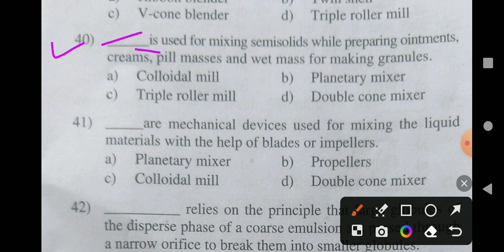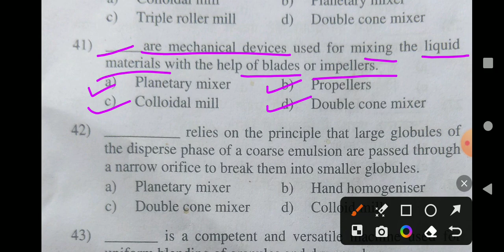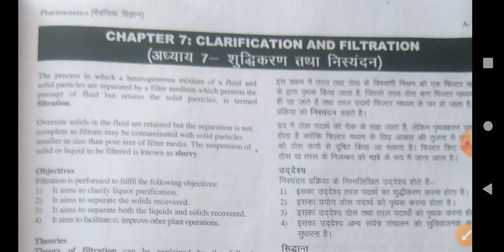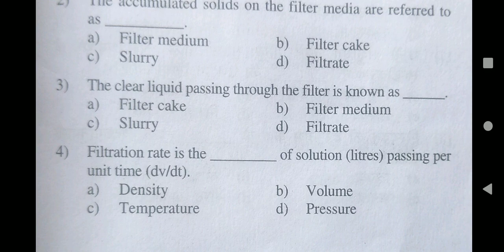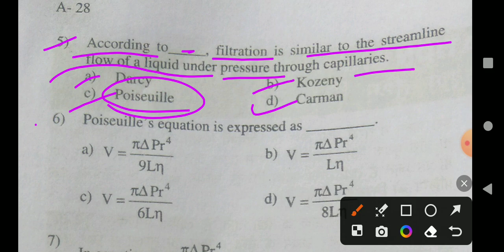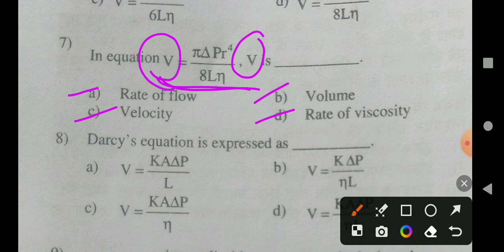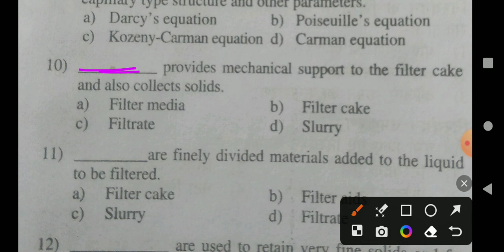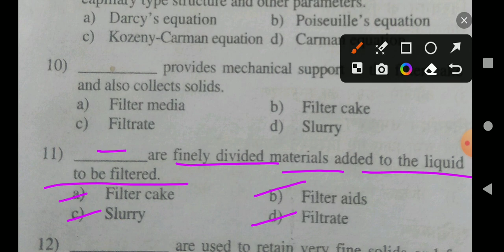(13) Exit Exam Important Mcqs 2024 Pharmaceutics.